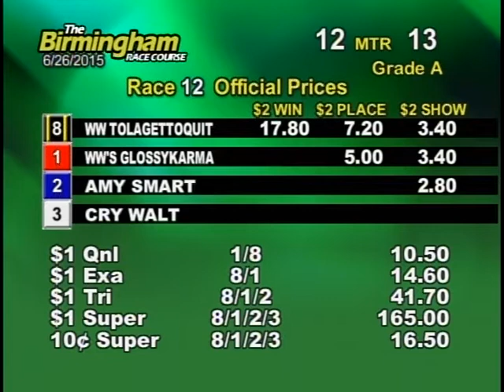06/26/15 Evening Race #12